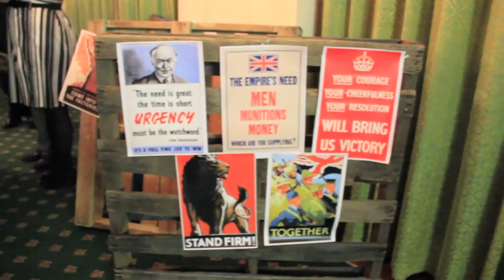The Blitz Ball: Sydney University Performing Arts Ball 2013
On the 24th May 2013, the Holme Refectory was transformed into a 1940s bunker for the annual Sydney University Performing Arts Ball. Organised by SUDS, MUSE, MADSOC and Surcas, the Ball brought together four of Sydney University's largest performing arts societies, with performances throughout the night and a jive dance class courtesy of MADSOC.

Eating, drinking, and dancing the night away - what else could anyone ask for?

The Sydney University Movement and Dance Society (MADSOC) aims to foster and encourage artistic expression and appreciation through movement and dance of all backgrounds, styles and levels, in order to cultivate a community of people interested in movement and dance.